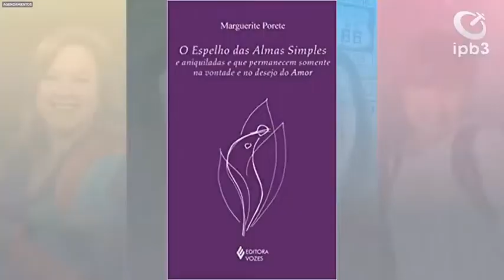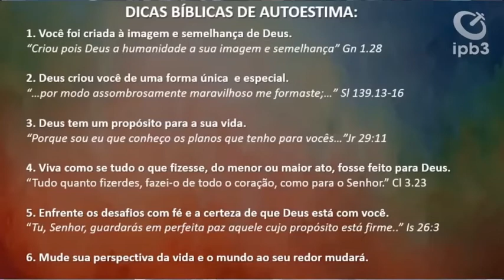Aprendendo com as Teólogas do Passado - O segredo da autoestima de Marguerite Porete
Nono programa da série apresentada na Rádio IPB3 - Elas Por Elas
com Lidice Meyer, Nilceia Parize, Leninha Maia e Ana Maria Coelho